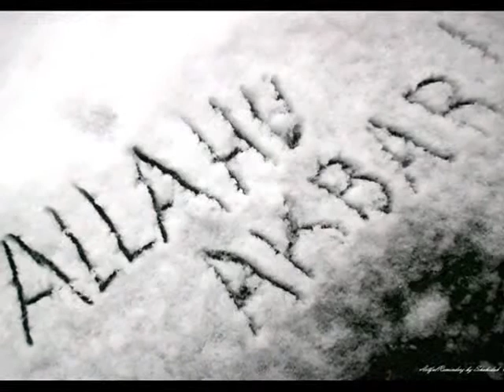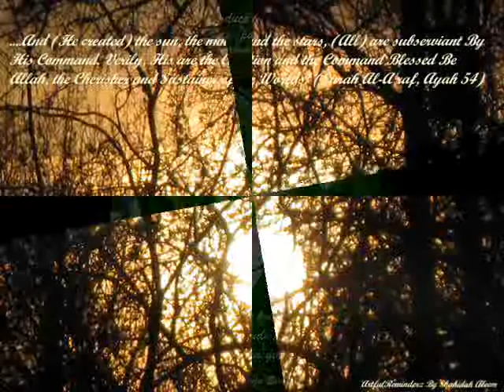One Of The Best Recitations of Surah Hashr : A MUST LISTEN